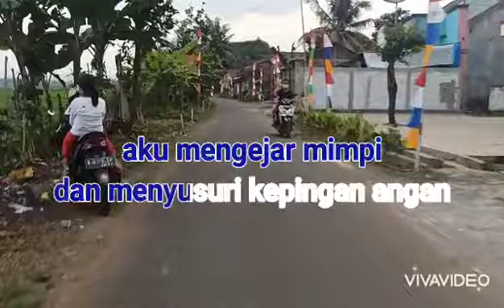Menyampaikan salam pada Alam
alhamdulillah sore ini saya keliling kampung melihat sawah dan motoran dengan angin yang kencang semoga penonton terhibur